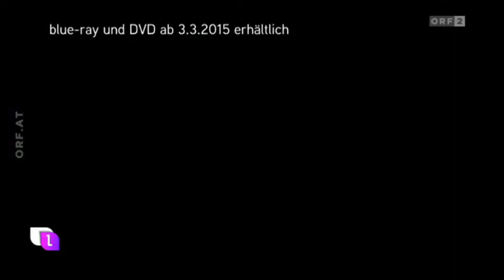Zach / Bauer live in "heute leben"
Zach / Bauer live in der ORF2 Sendung "heute leben", 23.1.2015.